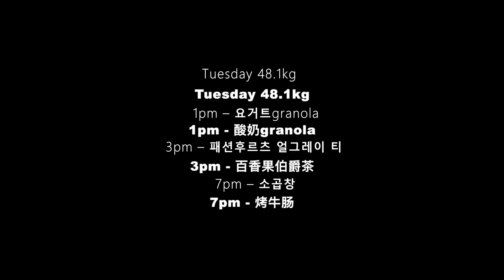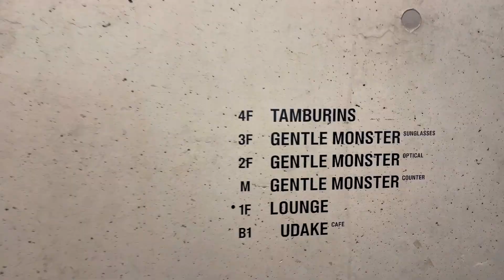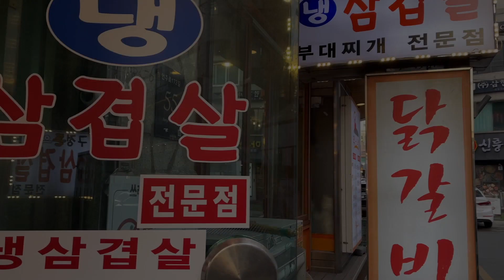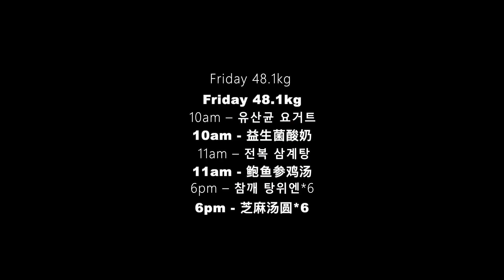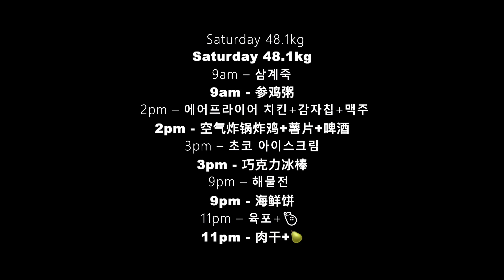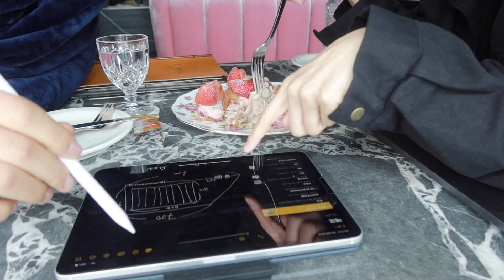[한글자막] What i ate in a week 一周吃了什么？打脸减脂餐 来自垃圾食品的快乐｜Renasteps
听说大家很喜欢看这个系列于是刘刘子又来和大家分享一周食谱啦！
周一的时候特别有自信的说自己要刷减脂餐然而hhhhh
有些快乐真的只有垃圾食品才能带来！那让我们痛快运动吧！

♥ Taobao - （美妆）美就完事了（珠宝）bonbon珠宝